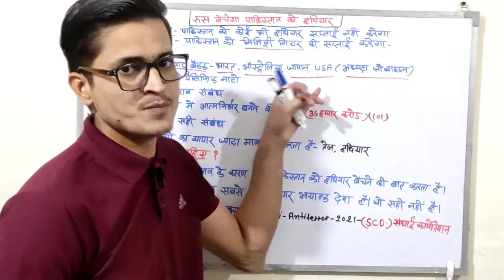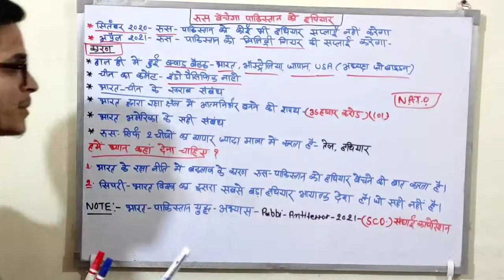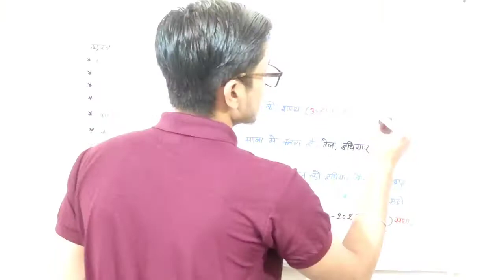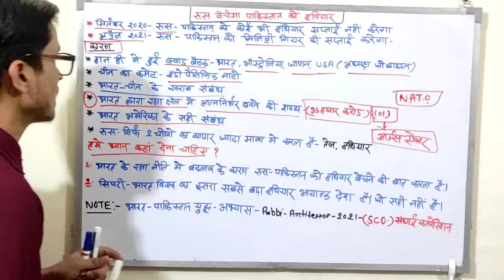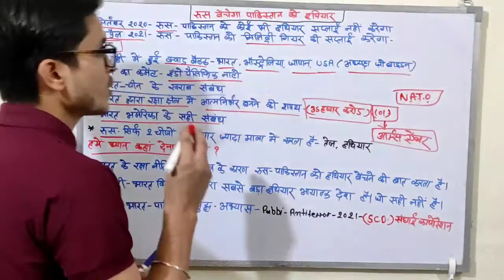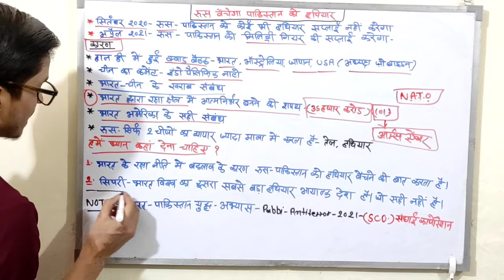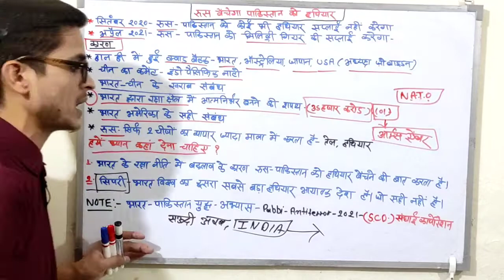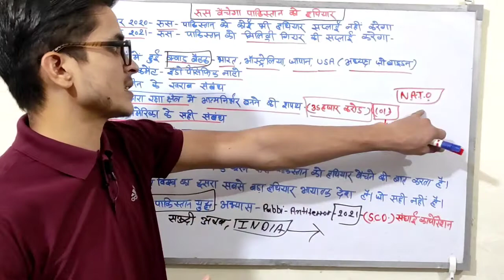रूस बेंचेगा पकिस्तान को हथियार / India Russia Relationship / Curret Affeyars By Ashish Pandey Sir